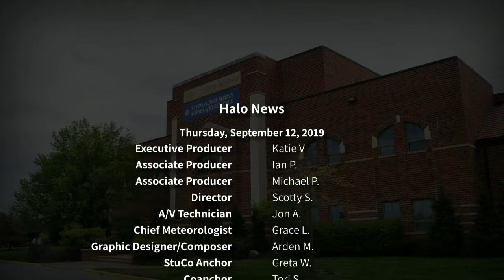The Halo Morning Show 9/12/19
Morning announcements and more for Thursday, September 12, 2019